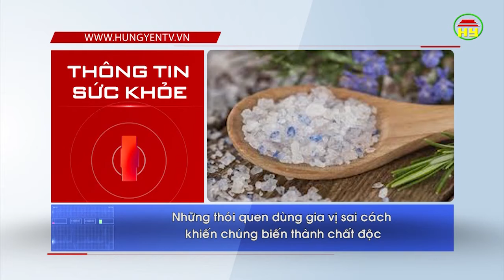Thông tin sức khỏe ngày 23/11/2018.